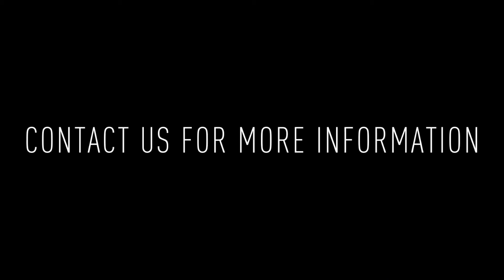2150 Ridge Ave Ave #2: Studio Apartment for Rent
Welcome to 2150 Ridge Ave #2! This adorable studio / 1 bathroom apartment is vacant and ready to welcome you home! You enter into the spacious area and are immediately greeted by tons of natural light.